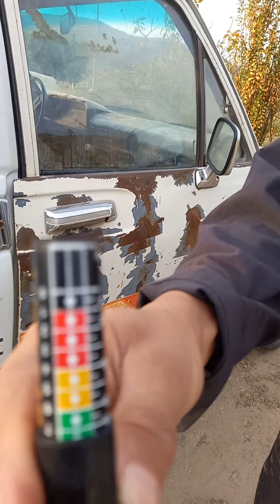اختبار قلم فحص البدي على السيارات